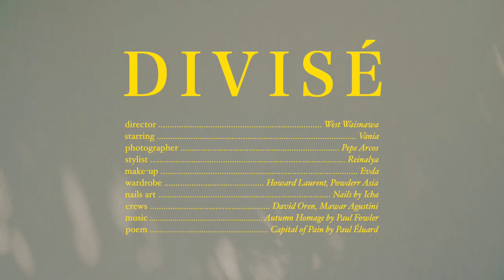DIVISE | Fashion Film for Marika Magazine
we live in the oblivion of our metamorphoses

video director @westnawa
starring @_vvvania
photographer @shotbypepearcos
stylist @reinalya.z
make-up @putripratamaevda
wardrobe @howardlaurent @powderr.asia
nails art @nails.byicha
crews @pickataschio @mawaragustini